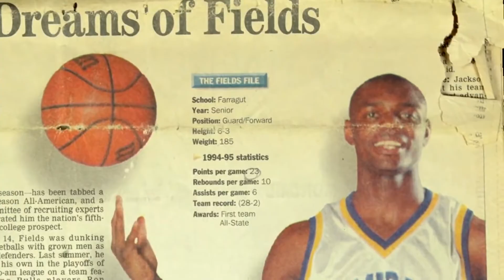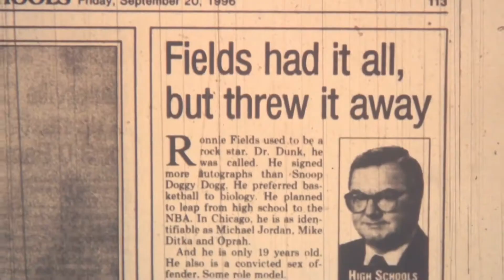Ronnie Fields Official Trailer AMGMPR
Ronnie Fields Official Trailer -The Story of a Basketball Legend - "Bounce Back"

At age 17, Ronnie Fields was one of the top basketball prospects in the world, until a near fatal car crash changed his life forever. This is the story of one man's journey to the edge of darkness, and how he emerged on the other side a legend.